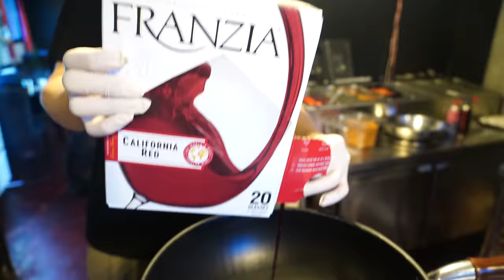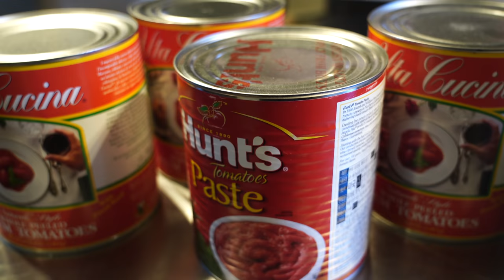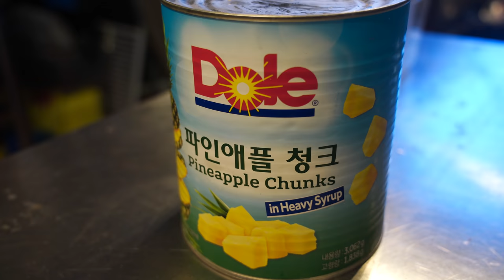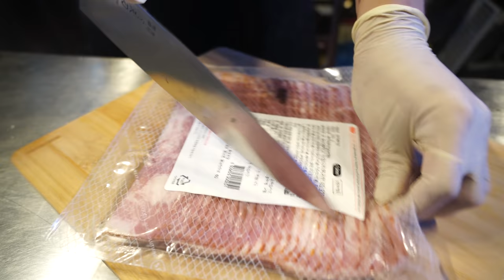Pizza Full of Toppings - Korean Street Food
💰 Price
Quarter Street : USD 30.57
Mushroom Bang : USD 23.58
Shrimp Gangster : USD 27.07
Potato Killer : USD 22.71